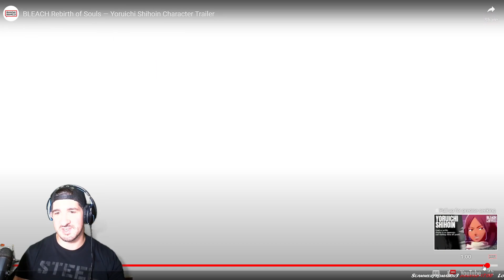Ninja's Epic Reaction to Bleach Rebirth of Souls Yoruichi Shihoin Trailer!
Ninja Reacts to Bleach Rebirth of Souls Yoruichi Shihoin Trailer